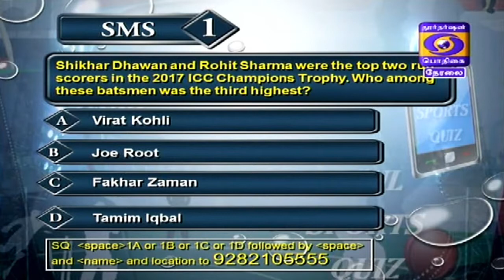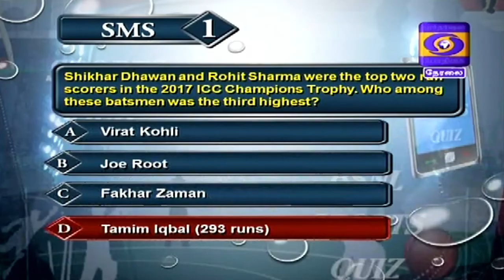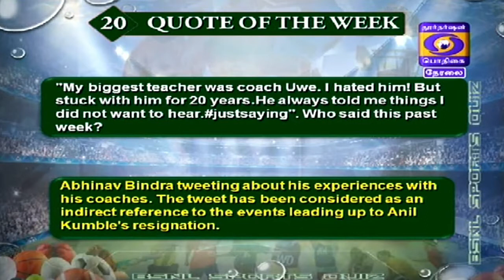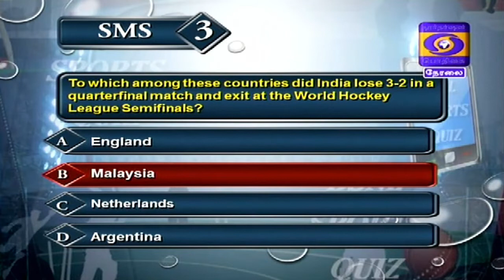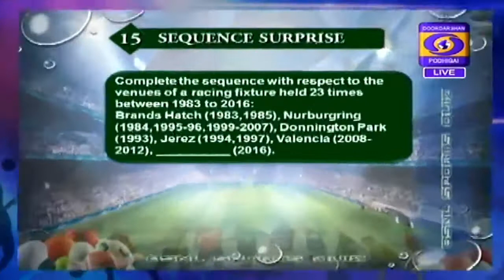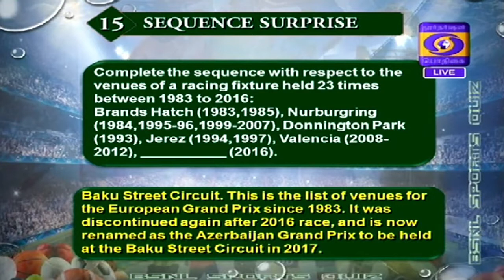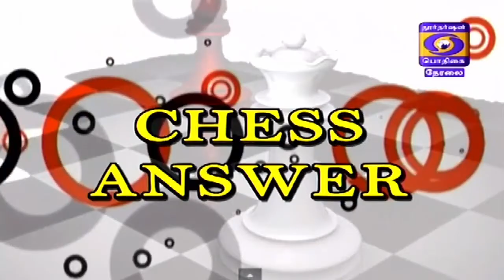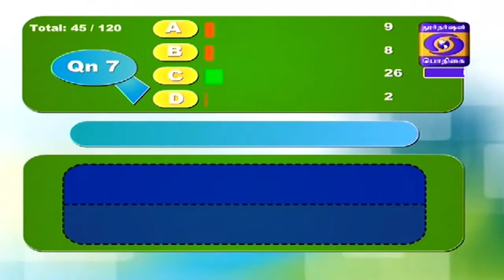DD Sports Quiz - 25 June 2017